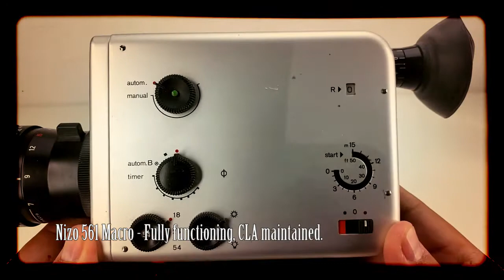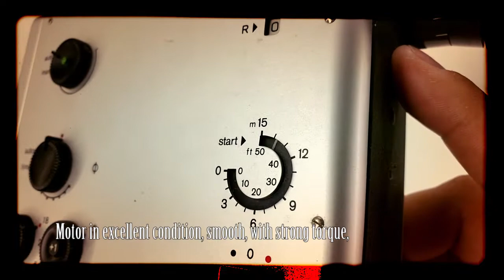Nizo 561 Macro